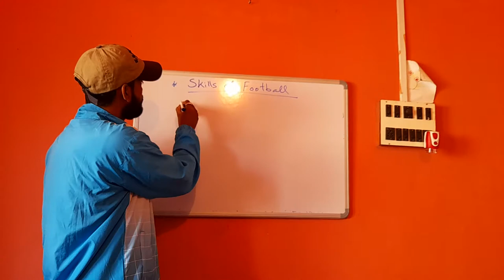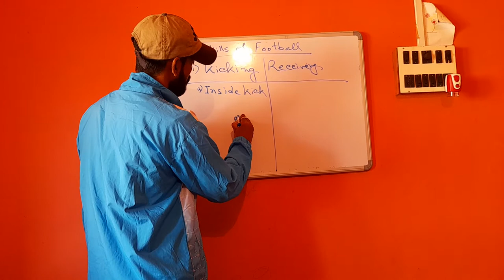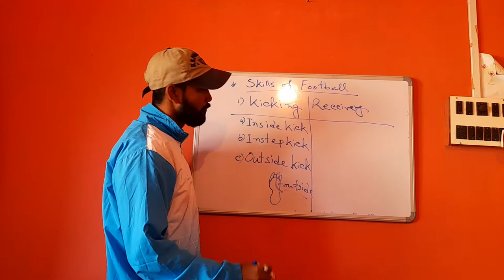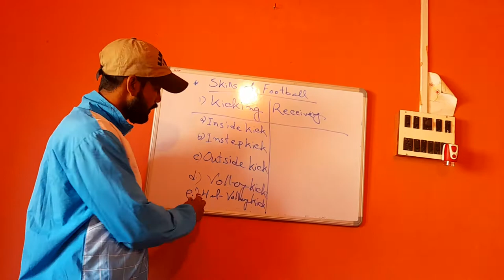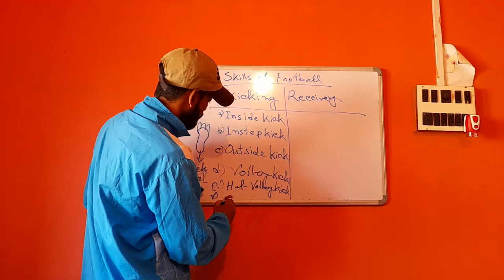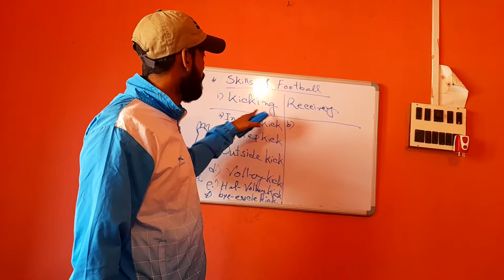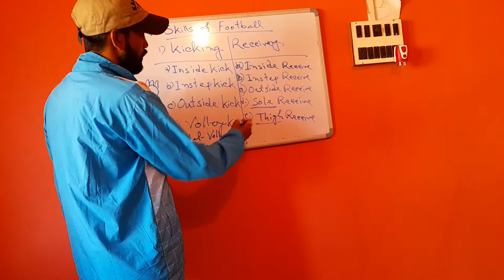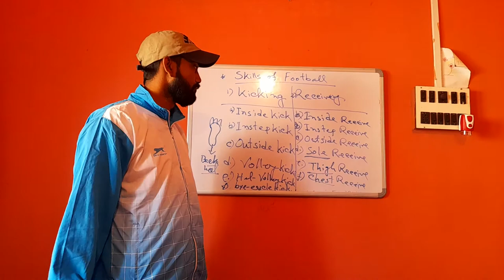Skills of Football